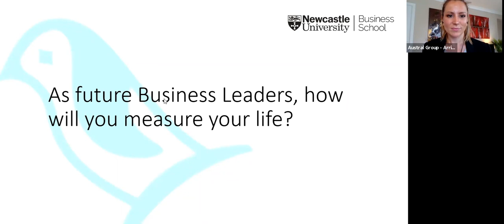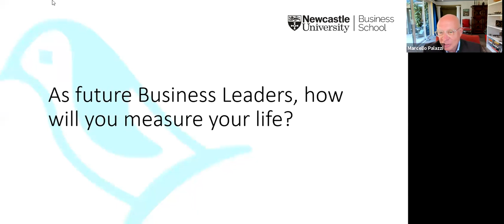Reshaping of Industries Caused by COVID, Analysis of Critical Forces Shaping Growth Opportunities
A webinar presented on 27 April 2021 by panellists Hendrik Malan (Frost & Sullivan, Africa CEO) and Marcello Palazzi (NOW Partners Entrepreneur, Innovator & Founder); hosted by Austral Group.